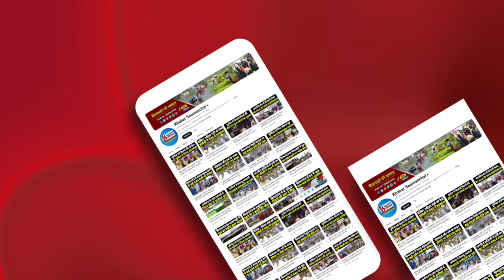Purnea : माधोपारा में बाइक चोरी में नाकाम अपराधियों ने स्कूल टीचर पर कर दिया हमला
Purnea : माधोपारा में बाइक चोरी में नाकाम अपराधियों ने स्कूल टीचर पर किया हमला